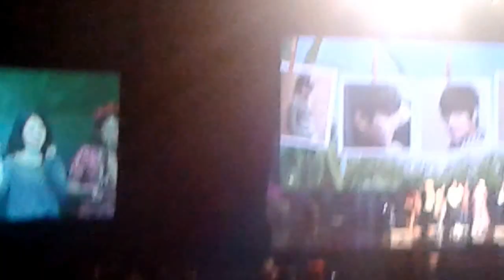20130323 Fan meeting LeeMinHo in JCC Jakarta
His laugh so unique and funny. Haha